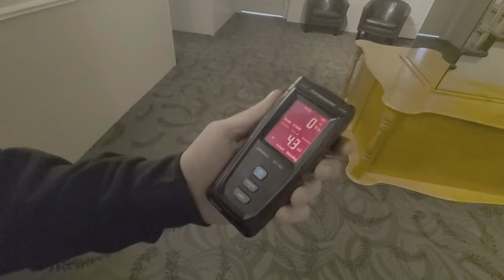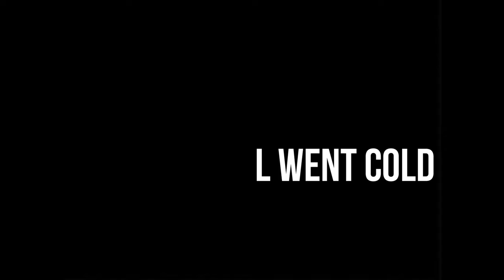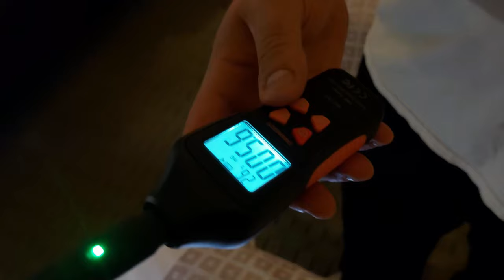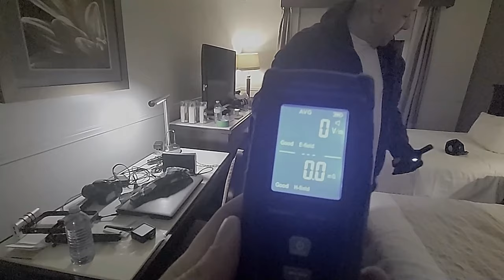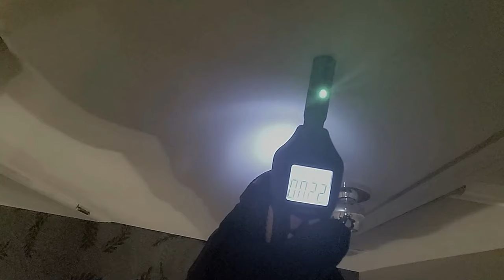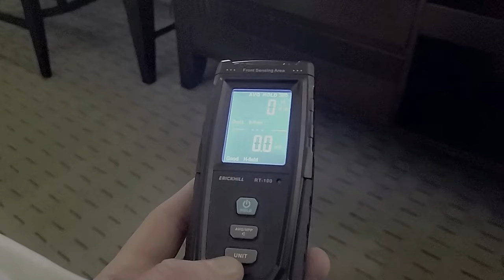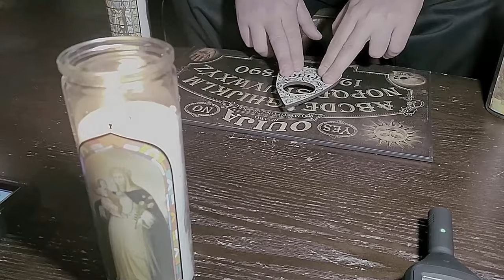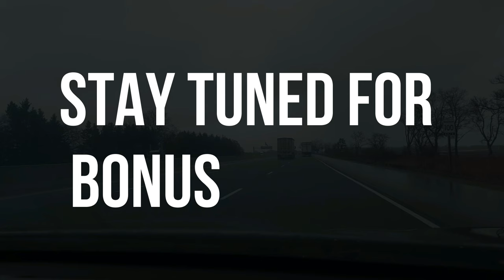HAUNTING OF THE ELMHURST (FULL MOVIE)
The FULL MOVIE of The Haunting Of The Elmhurst - The Real Ghost Guys first in real life paranormal investigation